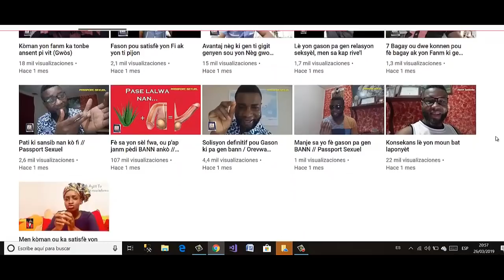Remèd natirèl pou Fi ki gen Enfeksyon / Fanm Bouboun yo ap grate yo